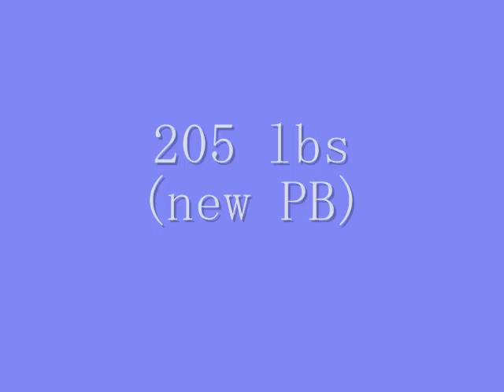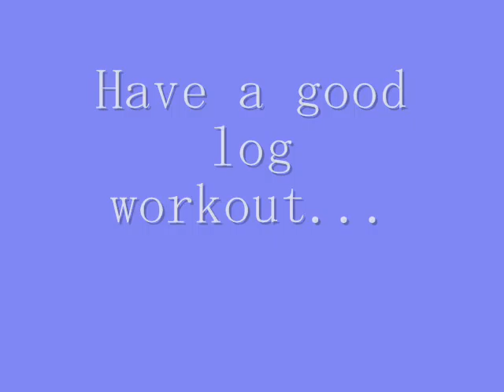logworkout020709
strongman 12 inch log workout 205 lbs (PB)